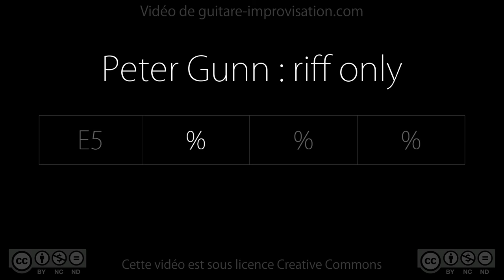Peter Gunn : Backing Track (riff only)